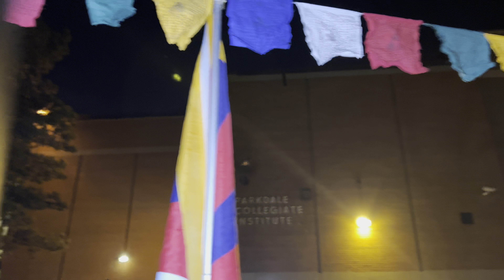Toronto , Lhakar Gorshey: November 23,2022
Let’s start Lhakar with His Holiness 14th Dalai Lama Prayers.
Happiness is a choice; not a compulsion! - Ngawang